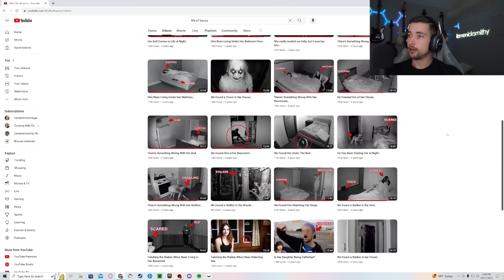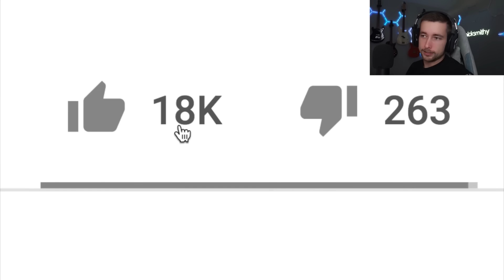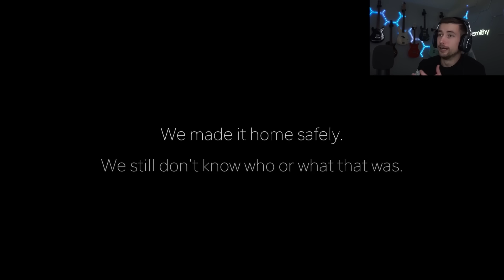They Found Her Under The Bed...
In this video itsmenicksmithy reacts to Life Of Luxury. Watch as itsmenicksmithy reacts in laughter and fear to a video of a girl who claims someone looks just like her and is living inside her home...